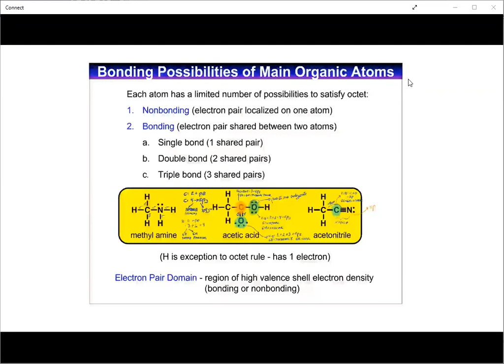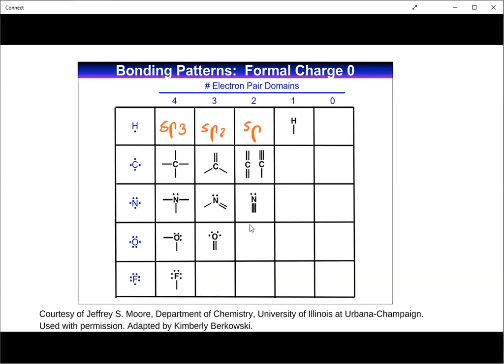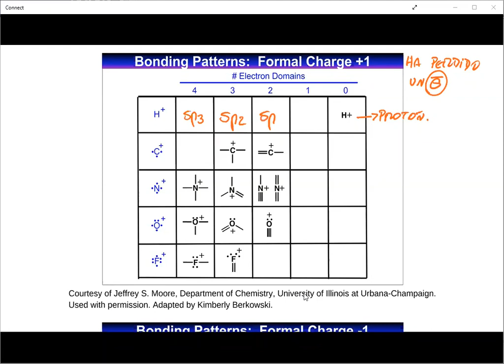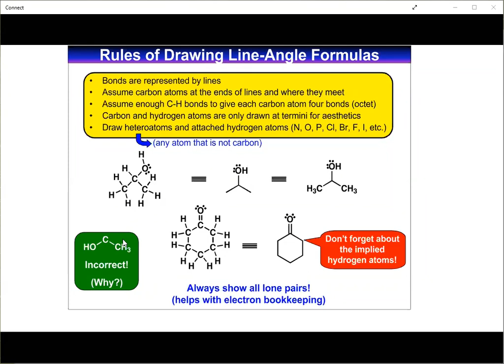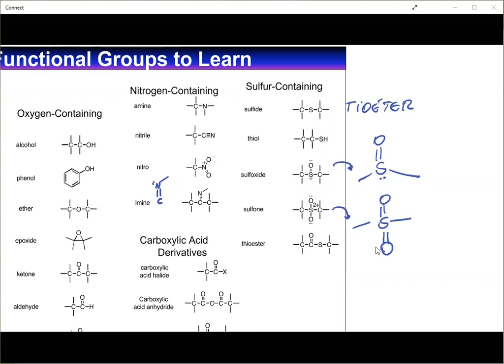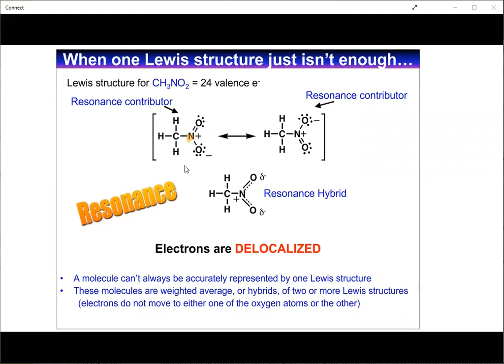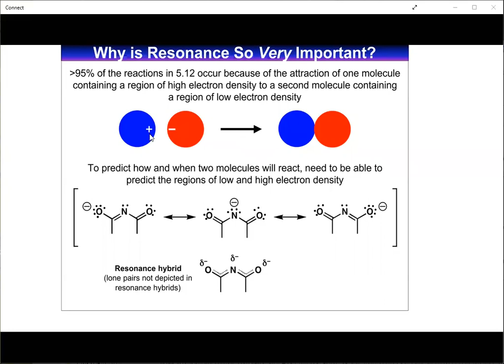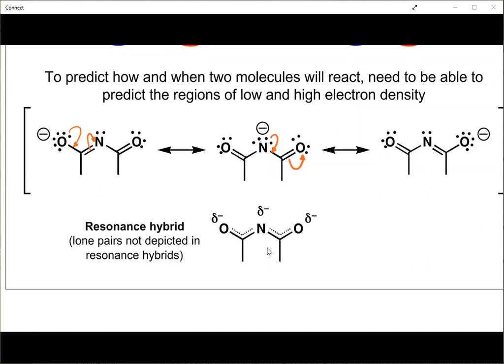Cátedra 2 : Resonancia y geometría Molecular - Dr. Jaime Mell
Si te ha sido de utilidad y quieres hacer un aporte, puedes invitarme un café por US$1:

Cualquier aporte es bienvenido, muchas gracias!

- Hibridación
- Geometría molecular.
- tipos de enlaces.
- Resonancia.
- Múltiples ejercicios